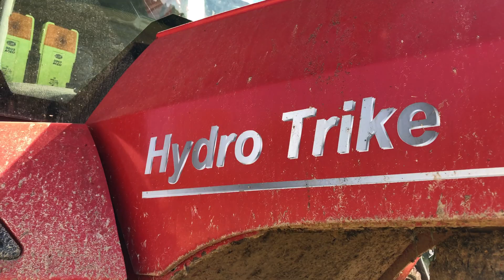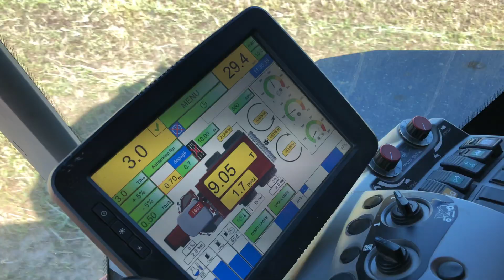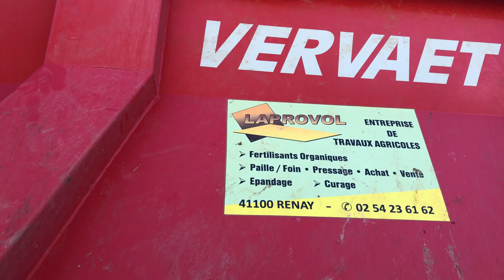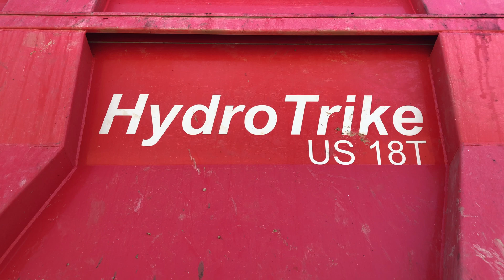ETA Laprovol over hun Hydro Trike Universal Spreader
HYDRO TRIKE: UNIVERSAL SPREADER
Met de 16 of 18 ton opbouwstrooier tovert u de Hydro Trike en Hydro Trike XL in een mum van tijd om in een betrouwbare zelfrijdende meststrooier met een hoge capaciteit en geschikt voor de meest uiteenlopende mestsoorten zoals vaste mest, compost, pluimveemest, rioolslib en ingedikte digestaat. De Hydro Trike is dé ideale machine voor dit zware werk en dat bij snelheden tot maar liefst 40 km/h!